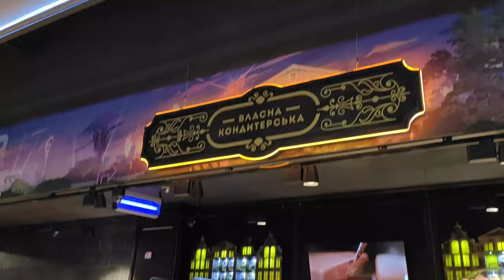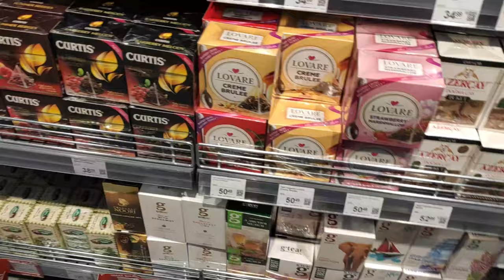Just video 185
Just video 185. Супермаркет.